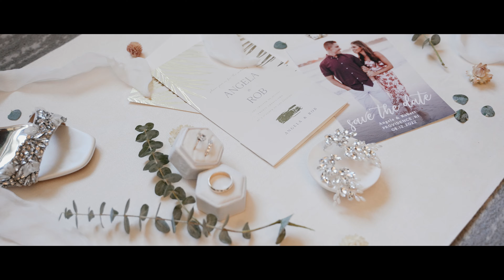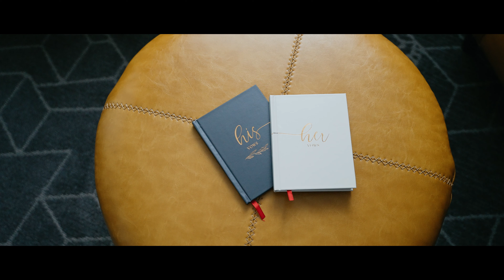Rob + Angela Wedding Film (4K)